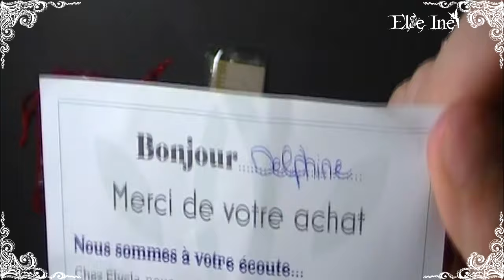Haul - Elycla In Wonderland #3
Elycla in Wonderland

♉ Delphine
♉ Normande